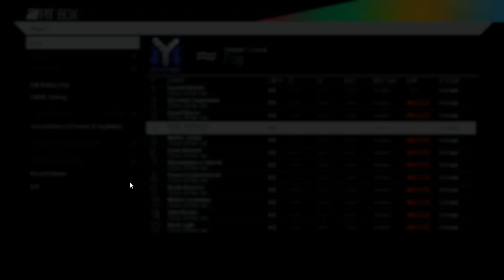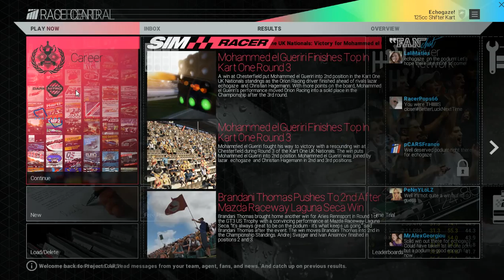Project Cars - Kart Seasons Gameplay - PC Part 1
Project CARS is the most authentic, beautiful, intense, and technically-advanced racing game on the planet
Create a driver, pick from a variety of motorsports, and shift into high gear to chase a number of Historic Goals and enter the Hall Of Fame. Then test your skills online either in competitive fully-loaded race weekends, leaderboard-based time challenges, or continually-updated community events.
Featuring world-class graphics and handling, a ground-breaking dynamic time of day & weather system, and deep tuning & pit stop functionality, Project CARS leaves the competition behind in the dust.
PROJECT CARS is due for release on the following platforms...
►Wii U►PC►Playstation 4►Xbox One►Steam OS
►MINIMUM SPEC◄
--CPU - 2.66 GHz Intel Core 2 Quad Q8400, 3.0 GHz AMD Phenom II X4 940
--GRAPHICS - nVidia GTX 260, ATI Radeon HD 5770
--MEMORY - 4Gb RAM, 1Gb VRAM